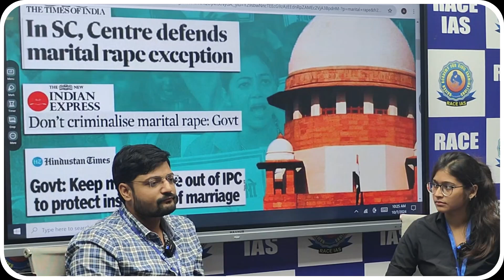The Shocking Reason Marital Rape Should Be Criminalised NOW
Find out the shocking reason why marital rape should be criminalized now in this eye-opening video. It's time to take action and protect victims.
The Shocking Reason Marital Rape Should Be Criminalised NOW | Debate on Why Marital Rape Should Be Criminalised and Why It Shouldn't?
Is Marital Rape a Crime in India?

👥📲 𝐎𝐮𝐫 Courses:📲

🆘 Helpline Connect🆘
☎ साथियों,
किसी भी प्रकार की सहायता के लिए आप RACE IAS के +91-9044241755 पर कॉल कर सकते हैं।